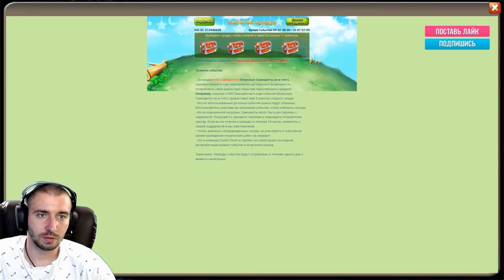ЧУМОВОЙ ДОННО-РОЛЛО НА 45 000 \ ПОТЕРЯЛИ НЕВИННОСТЬ \ БИТВА ЗАМКОВ \ CASTLE CLASH